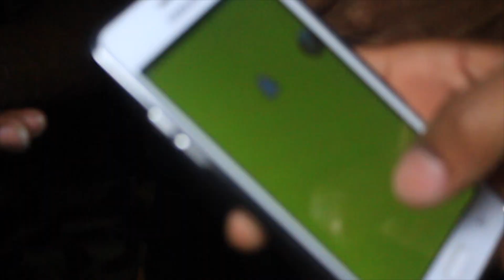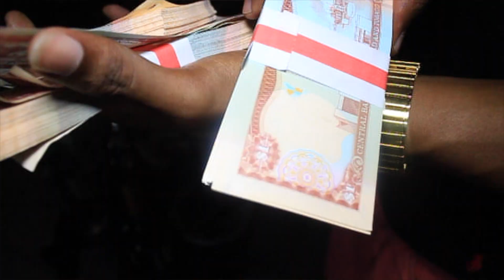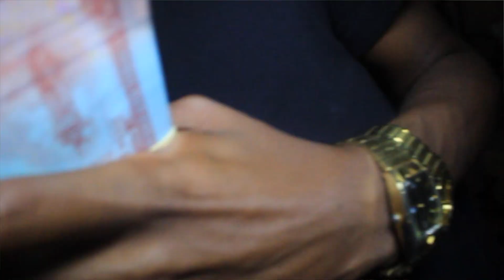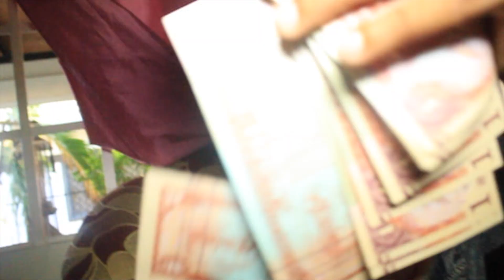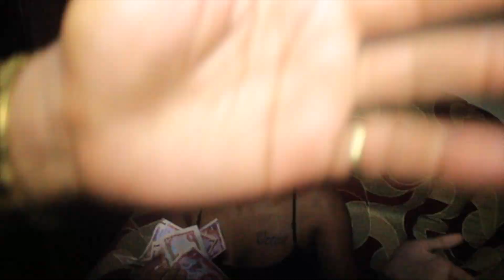Free Bago - ONES OUT (OFFICIAL VIDEO) [Dir. @tevaughnalleyne]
Free Bago - ONES OUT (f. Yung Tre, Jono Starrr)

(c ) 2016 tdskproduction, a division of tevaughnalleyne.LLC